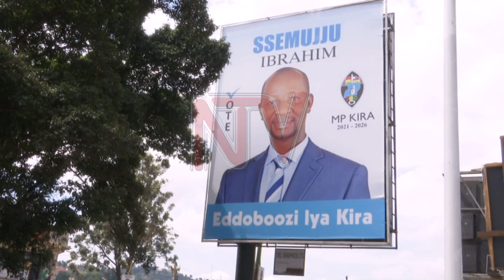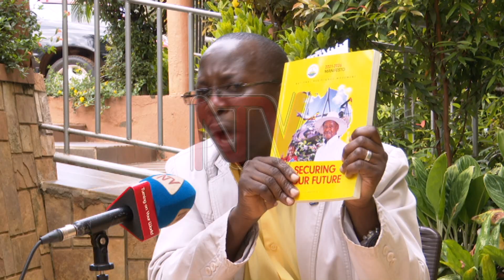Five candidates seek to end incumbent Semujju’s reign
In our continuing look at the parliamentary races, tonight we turn to Wakiso district - and specifically Kira Municipality where five candidates have lined up to oust incumbent Ibrahim Ssemujju Nganda. Among the issues the residents want addressed are the poor road network. We spoke to the candidates on where they stand on these issues.